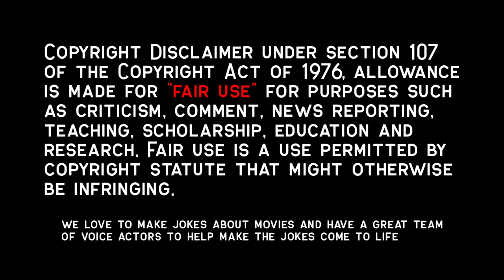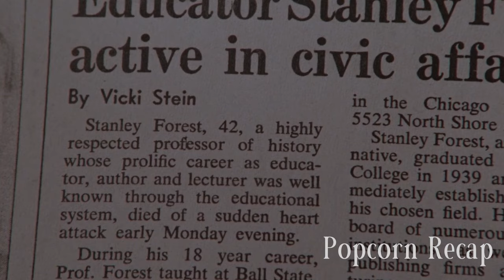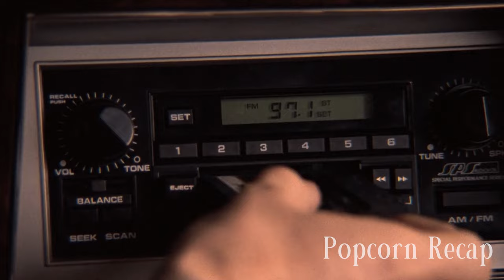Crazed Woman Gets Too Attached After One Night Stand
For Dan Gallagher (Michael Douglas), life is good. He is on the rise at his New York law firm, is happily married to his wife, Beth (Anne Archer), and has a loving daughter. But, after a casual fling with a sultry book editor named Alex (Glenn Close), everything changes. Jilted by Dan, Alex becomes unstable, her behavior escalating from aggressive pursuit to obsessive stalking. Dan realizes that his main problem is not hiding this secret, but rather saving himself and his family.

Movie Recap, Movie Recapped, Storyline Movie, Popcorn Recap, Minute Movies, Story Recapped, Fox Recaps, N Recaps, Film Recap, Explainer X, Man of Recaps,